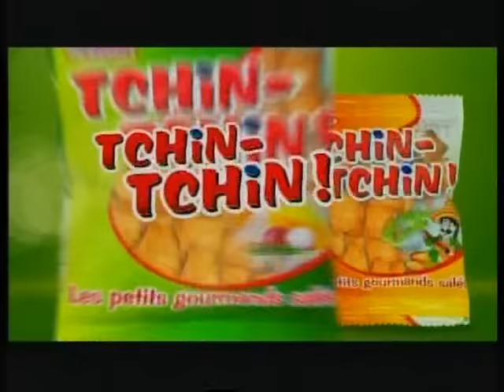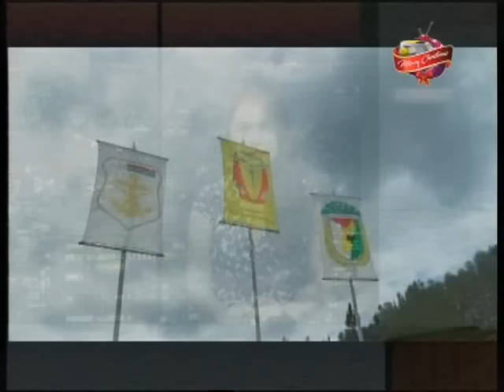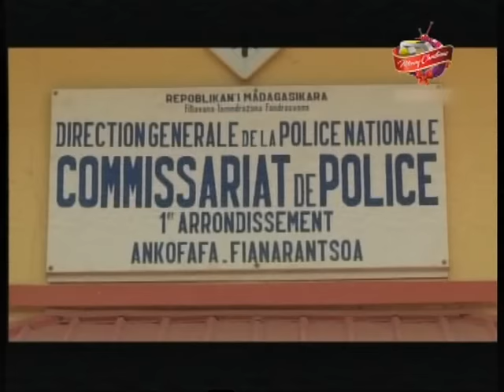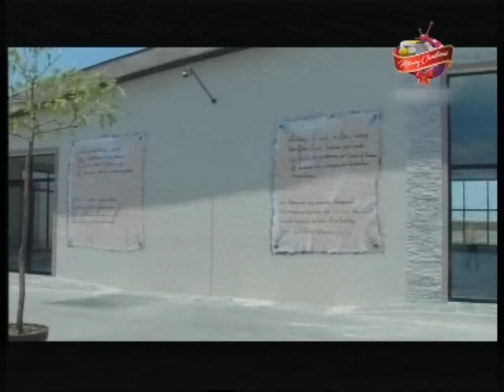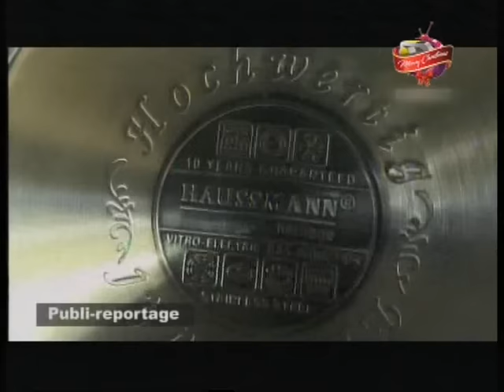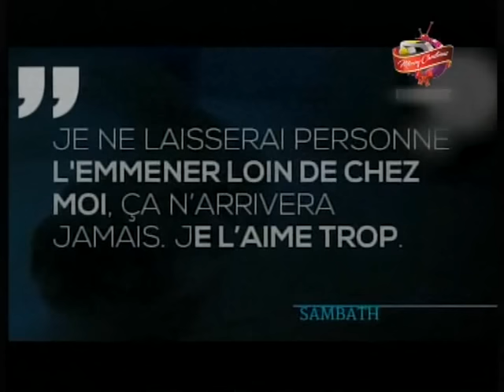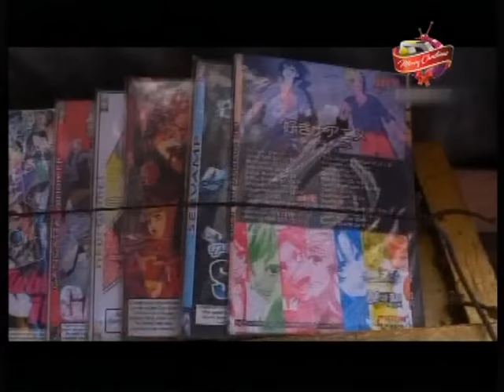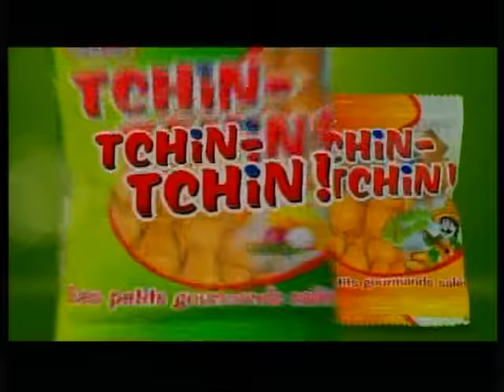LE JITE DU 16 DECEMBRE 2016